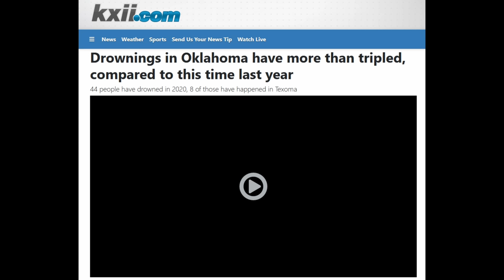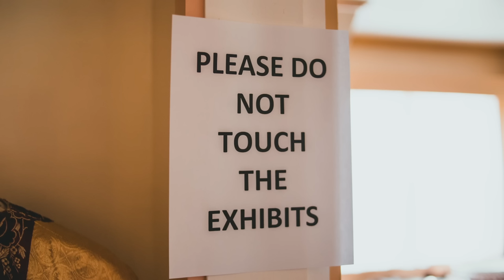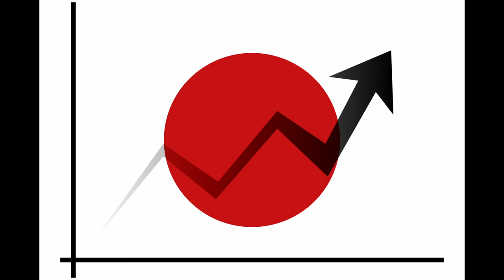Strange Cryptids: The Monsters You Don't Know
Going to tell you about some funky cryptids and mythical creatures you might not have heard of before. They range from Oklahoma and Fresno all the way to Japan and the middle east.

Socials

Song List

Winter-Vivaldi Musopen

Paganini- Chopin Musopen

Goldberg Variations, BWV. 988 - Variation 10. Fughetta Musopen

Stop Releasing Invasive Species - @RatManBobMusic

Spooky Man in Alley - @RatManBobMusic

Japan Koto Folk Background Music - Music_Unlimited

Night on Bald Mountain Musopen